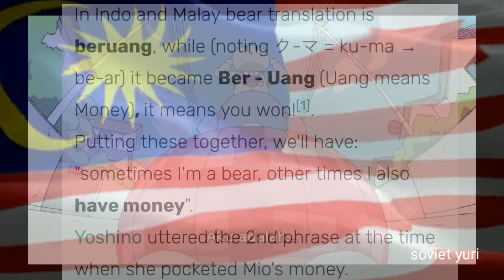Nichijou Nusantara.apk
everytime malay language or culture get mention it play earrape of south east asia country national anthem

For Indonesian, Malaysian,Singaporean,and Brunein
sorry if this video Offend you

Sauce:
Nichijou eps 1,2,4,7,10
-nichijou wiki fandom
-nichijou Wikipedia
-google image for all image and flag gif pic